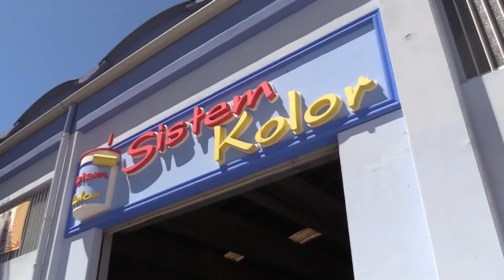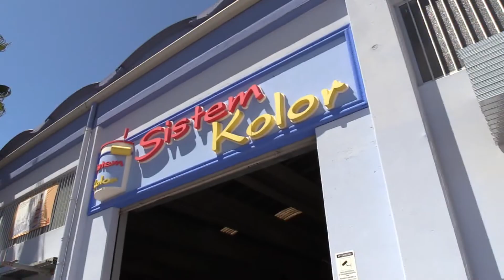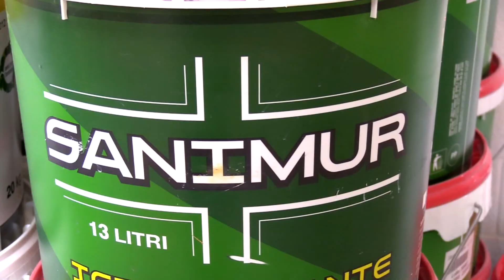Mezz'ora con Maria 13 07 2021